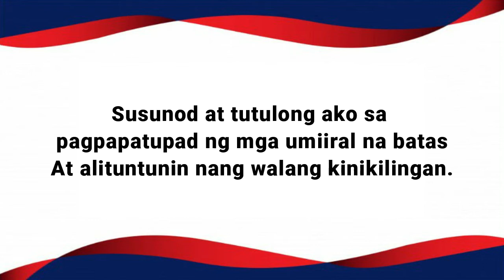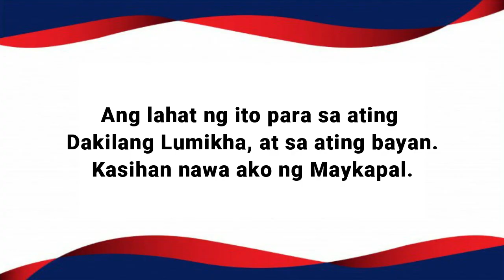Panunumpa ng Lingkod Bayan